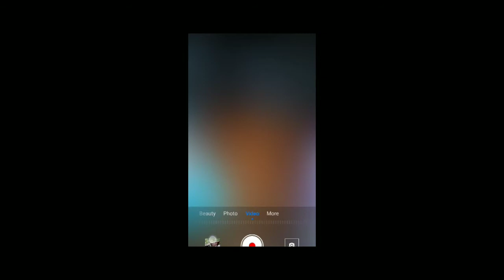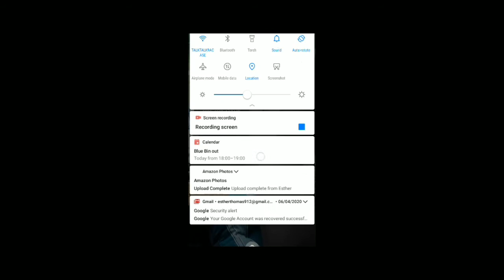Miystory bird poo